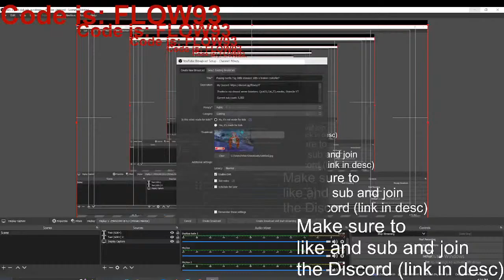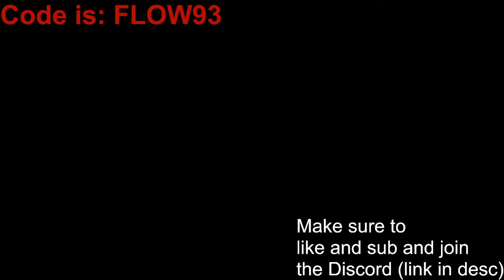Playing Gorilla Tag With Viewers! With a broken Contoller?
Thanks to my discord server boosters: Cjcat21,Cat.,T3,mawho, Onirecks YT